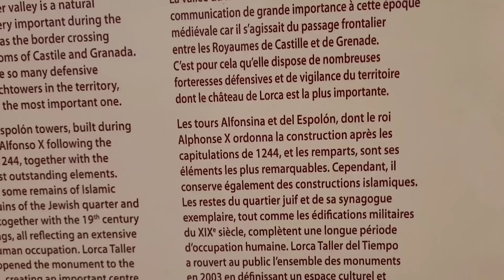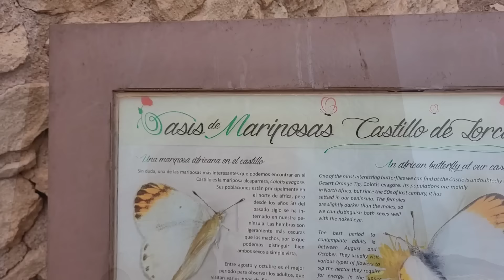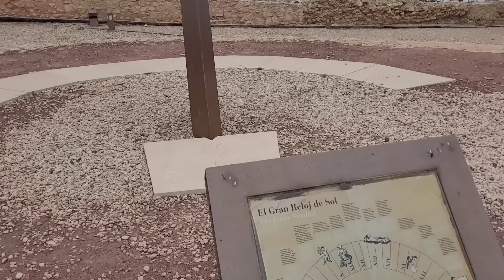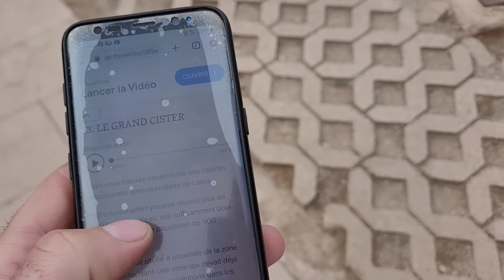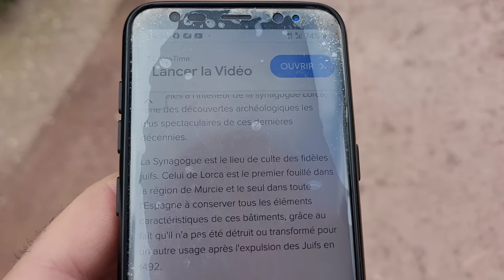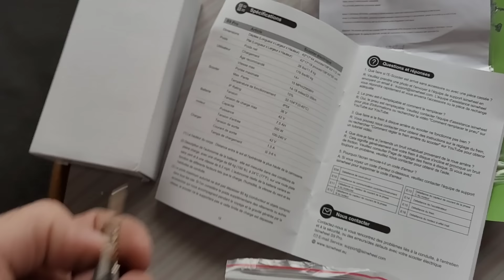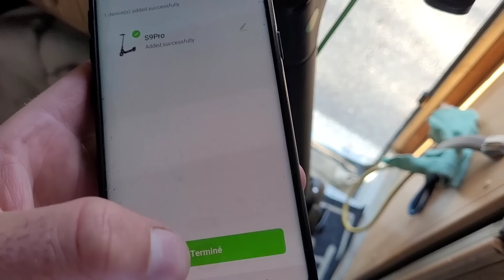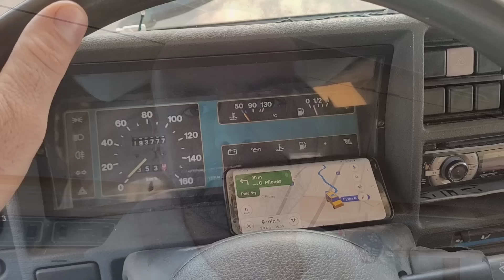Je ne pourrai pas tout faire..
Dans cette nouvelle vidéo je me réveille au château de Lorca et je vous emmène avec moi le visiter, malheureusement je suis un peu pris par le temps...

- 30€ avec le code : Idriss